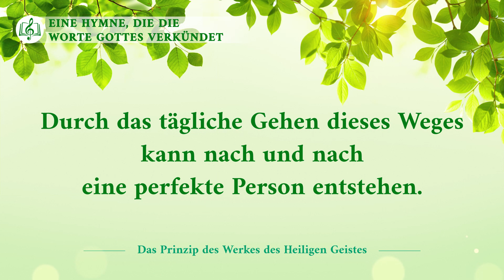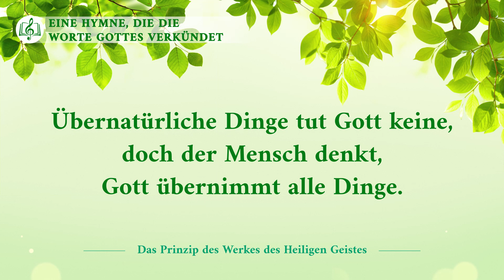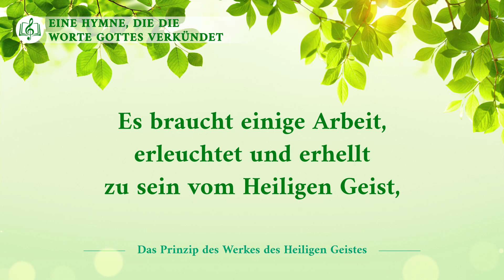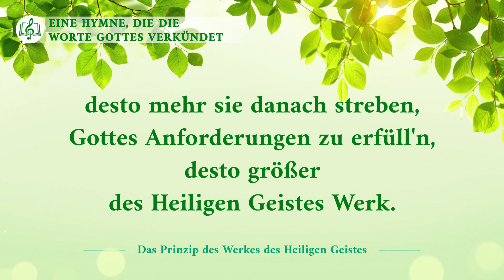Das Prinzip des Werkes des Heiligen Geistes | Christliches Lied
I
Der Heilige Geist arbeitet nicht einseitig,
und der Mensch kann nicht allein arbeiten.
Der Mensch arbeitet Seite an Seite
mit Gottes Geist,
es wird mit beiden zusammen getan.
Des Menschen Mühe
und des Heiligen Geistes Werk
ergeben das Wissen von Gottes Wort.
Durch das tägliche Gehen dieses Weges
kann nach und nach
eine perfekte Person entstehen.
Es braucht einige Arbeit,
erleuchtet und erhellt
zu sein vom Heiligen Geist,
durch Zusammenarbeit
und aktives Beten,
Suchen und Annäherung an Gott.
II
Übernatürliche Dinge tut Gott keine,
doch der Mensch denkt,
Gott übernimmt alle Dinge.
Er wartet nur,
liest nicht Gottes Wort oder betet,
und wartet auf die Berührung des Geistes.
Doch jene, die verstehen, denken anders:
Gott wirkt dadurch, wie ich handle.
Der Effekt Seines Werks hängt ab von mir.
Ich sollte danach streben,
Sein Wort zu erfüllen.
erleuchtet und erhellt
durch Zusammenarbeit
und aktives Beten,
III
Je mehr Menschen lernen,
ihren Teil zu tun,
desto mehr sie danach streben,
Gottes Anforderungen zu erfüll'n,
desto größer des Heiligen Geistes Werk.
erleuchtet und erhellt
durch Zusammenarbeit
und aktives Beten,